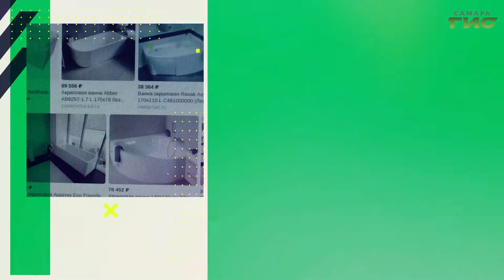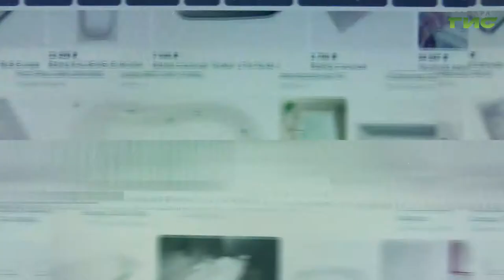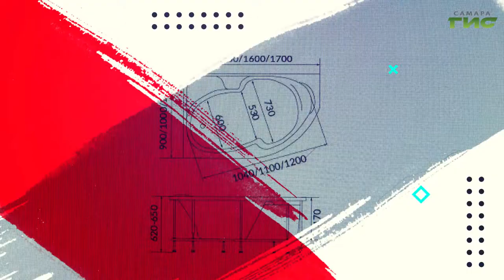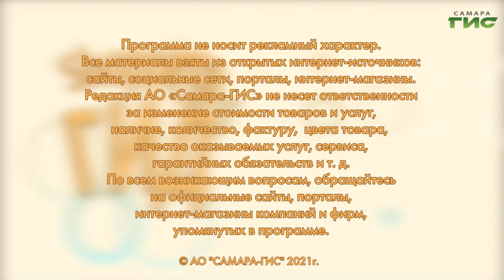Выбор ванны: обзор лучших моделей / "Shopping-ГИД" от 21.10.2021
Как выбрать ванну? Рекомендации по выбору в зависимости от материала, формы и размера. Смотрите "Shopping-ГИД".